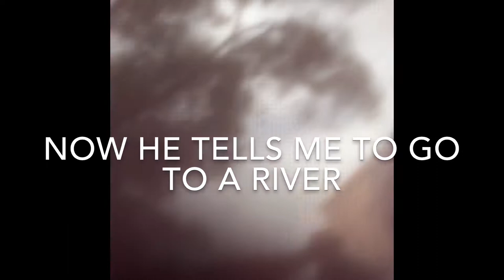Puerto Rican security guard in golf cart catches me showering butt naked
Timestamps:
00:00 - What just happens behind the little street mall
00:07 - Found a placer to take a shower
00:23 - Shower setup
00:42 - Someone saw me butt naked
01:23 - What literally happens

I love engaging with you guys! I’ve met so many of you in person and it’s always a pleasure. Network = networth. I love interacting with you guys/girls!
I will sell CDs, DVDs and textbooks that any of you are “restricted” in!
My course where I teach you how to build a book business (fine tune the “basics” of the book business, get access to my scripts, and employee manuals)
ScoutIQ (my book scanning app of choice)
Tracking Spreadsheet (what I use to track exact profits)
Whenever you’re in a city use this link to check the wealth, rich people have more expensive books… hit up thrift stores near purple areas on map

Much love,

Romer

Tracking Spreadsheet (beast data tracking tool, you can’t manage what you can measure)
Refunds Manager (they take 30% of whatever they get you back from amazon losing your stuff)
Nadamoo Scanner (cheapest, most bang for your buck scanner)

Much love,

Romer